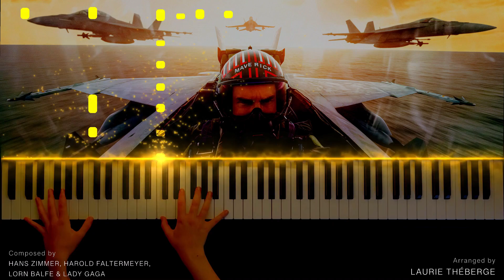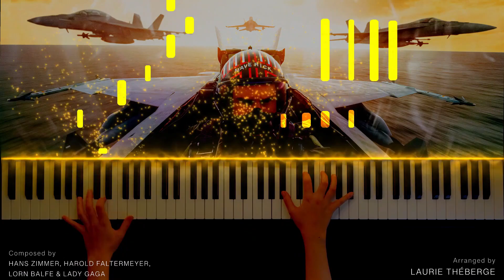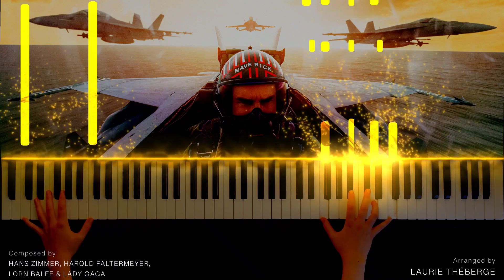TOP GUN: Maverick - Main Titles (Piano Version)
With Top Gun Maverick taking over the world right now, I thought I'd make an arrangement of the epic soundtrack. I still haven't seen the film. I should rewatch the first one before since I don't remember a thing from it.
Anyways, I hope you like my arrangement!